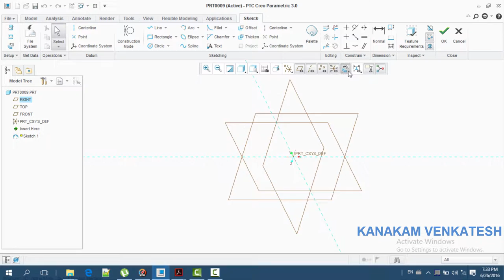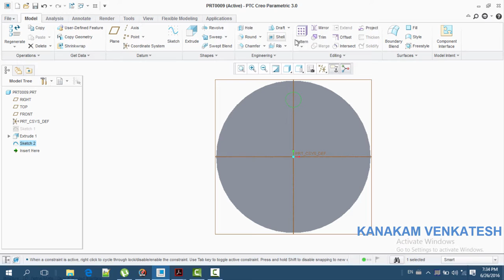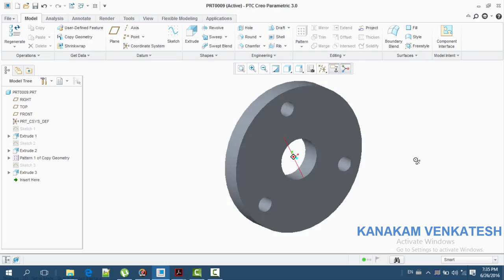creo parametric retainer tutorial latest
Hai friends ,
Here I designed the creo parametric retainer design,

Thankyou,